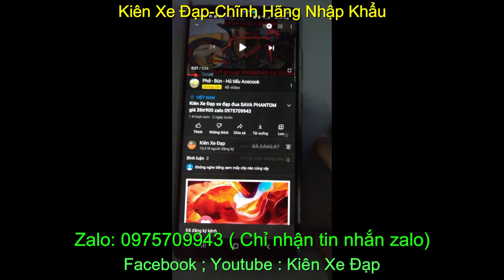Xe đạp thể thao đua chính hãng nhập khẩu Giant ATX830 giá-sold zalo 0975.709.943